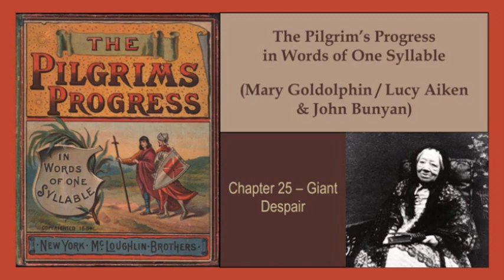Chapter 25 - Pilgrim's Progress in Words of One Syllable (Mary Godolphin, John Bunyan) audiobook